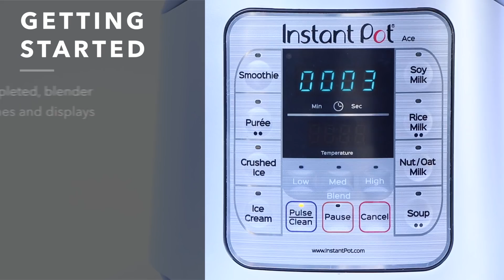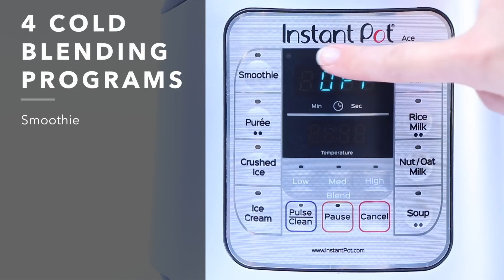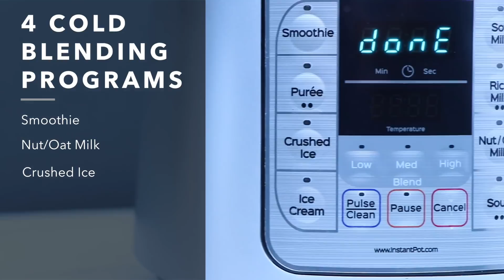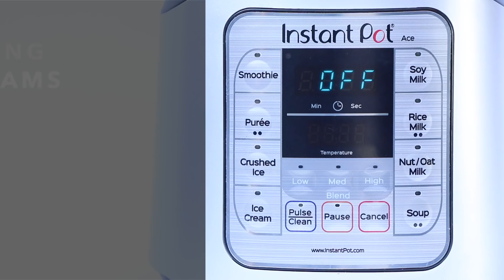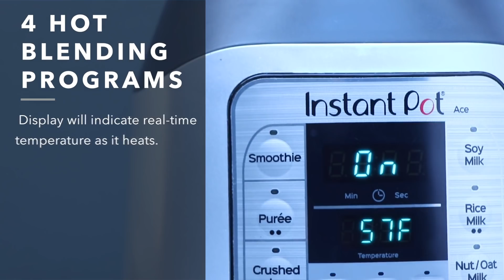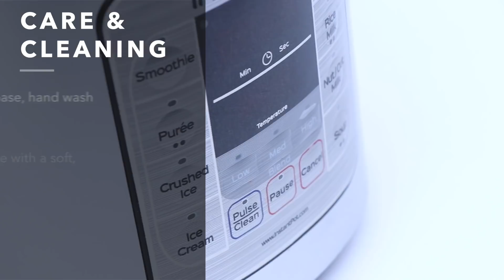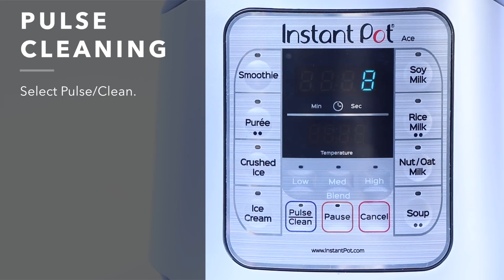Instant Pot Ace Blender - Getting Started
Discover what's included upon purchase with the Instant Pot Ace Blender, and walk through brief overview of the parts.